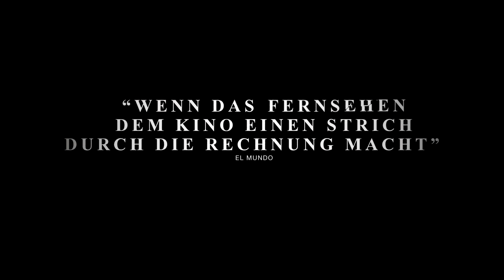SHARP OBJECTS - Trailer Deutsch HD German (2018)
► Warner Bros. präsentiert den Trailer zur Serie SHARP OBJECTS. ► SHARP OBJECTS - Jetzt als Download verfügbar! DE Kanal für aktuelle Kinotrailer.

Sharp Objects zeigt die 5-fach Oscar®-nominierte Amy Adams in einem Psychodrama über eine Stadtjournalistin mit einer beunruhigenden Vergangenheit, die in ihre ländliche Heimatstadt zurückkehrt, um den Mord an zwei Mädchen aufzuklären. Als sie mit ihrer überheblichen Mutter (Patricia Clarkson) zusammenstößt, kehren ihre selbstzerstörerischen Gewohnheiten zurück und sie erwischt sich dabei, sich ein wenig zu stark mit den jungen Opfern zu identifizieren. Basierend auf dem gleichnamigen Bestseller von Gillian Flynn (Gone Girl) und unter der Regie des Emmy®-preisgekrönten Regisseurs Jean-Marc Vallée (Big Little Lies).

Folge SharpObjects auf
warnerbrosde

► Warner Bros. Pictures präsentiert:
Titel: SHARP OBJECTS
Release: Jetzt als Download verfügbar! Ab 13. Dezember auf Blu-Ray und DVD.